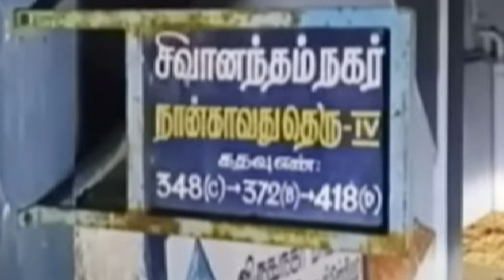சிவகாசி அருகே ஒரு பகுதியை சேர்ந்த தனியார் பள்ளி ஆசிரியை பவித்ரா செய்த காரியத்தை பாருங்க Tamil News